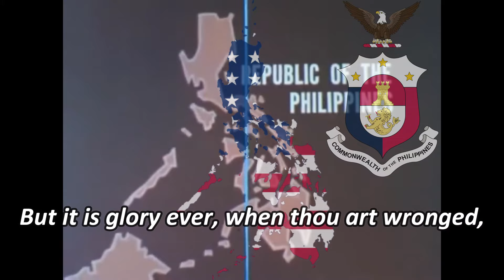Land of the Morning | Philippine American Era Anthem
The Commonwealth of the Philippines (Spanish: Commonwealth de Filipinas  or Mancomunidad de Filipinas; Tagalog: Komonwelt ng Pilipinas) was the administrative body that governed the Philippines from 1935 to 1946, aside from a period of exile in the Second World War from 1942 to 1945 when Japan occupied the country. It was established following the Tydings–McDuffie Act to replace the Insular Government, a United States territorial government. The Commonwealth was designed as a transitional administration in preparation for the country's full achievement of independence. Its foreign affairs remained managed by the United States.

Lyrics:

Land of the morning,
Child of the sun returning,
With fervor burning
Thee do our souls adore.

Land dear and holy,
Cradle of noble heroes,
Ne'er shall invaders
Trample thy sacred shores.

Ever within thy skies and through thy clouds,
And o'er thy hills and seas,
Do we behold the radiance, feel the throb
Of glorious liberty.

Thy banner dear to all our hearts,
Its sun and stars alight,
Oh, never shall its shining fields
Be dimmed by tyrant's might!

Beautiful land of love, o land of light,
In thine embrace 'tis rapture to lie,
But it is glory ever, when thou art wronged,
For us, thy sons to suffer and die.